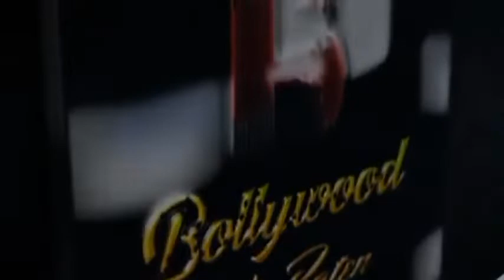Rakul Preet Deliberately Trying To Change Her Image Through The New Single Mashooka